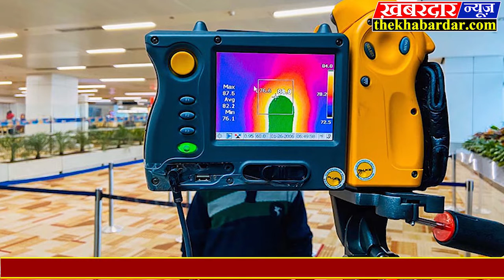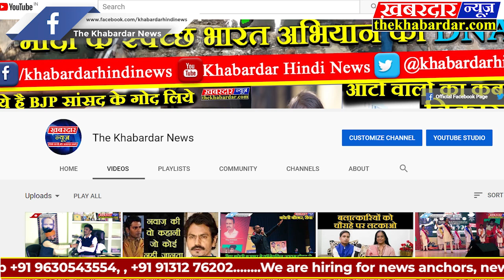कोरोना से निपटने की तैयारी, देश में 57 सेंटर पर दे सकते हैं सैंपल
कोरोना से निपटने की तैयारी, देश भर में 57 सेंटर पर दे सकते हैं सैंपल
भारत में कोरोना वायरस के मरीजों की संख्या भी लगातार बढ़ती जा रही है. भारत में मरीजों का आंकड़ा 80 से ज्यादा हो गया है. देशभर में कोरोना के 52 टेस्टिंग सेंटर हैं. इसके अलावा 57 सैंपल इकट्ठा करनेवाले सेंटर भी बनाए गए हैं. सरकार की तरफ से 30-40 हजार लोगों पर नजर रखी जा रही है. देश के 30 एयरपोर्ट पर स्क्रीनिंग का पूरे इंतजाम किए गए हैं. कोरोना वायरस से कर्नाटक में एक बुजुर्ग की मौत हो गई है. भारत में कोरोना वायरस से मौत का यह पहला मामला है. यह मौत कर्नाटक के कलबुर्गी में हुई है. मृतक की उम्र 76 साल बताई जा रही है. मरीज सऊदी अरब से लौटा था. इसके अलावा दिल्ली में भी शुक्रवार को एक महिला की मौत हो गई है.देश भर में कोरोना वायरस के 52 टेस्टिंग सेंटर बनाए गए है.

Chhattisgarh

 All India Institute Medical Sciences, Raipur

Madhya Pradesh

देशभर में 57 सैंपल इकट्ठा करने वाले सेंटर भी बनाए गए हैं.

Andhra Pradesh

1. Siddhartha Medical College, Vijayawada

2. Rajeev Gandhi Institute of Medical Sciences, Kadapa

3. Rangaraya Medical College, Kakinada

4. Guntur Medical College, Guntur

Assam

5. Silchar Medical College, Silchar

6. Jorhat Medical College, Jorhat

7. Tezpur Medical College, Tezpur

8. Fakhruddin Medical College, Barpeta

Bihar

9. Patna Medical College, Patna

10. Darbhanga Medical College, Darbhanga

11. S K Medical College, Muzaffarpur

Chandigarh

12. Government Medical College & Hospital, Chandigarh

Chhattisgarh

13. Late Sri BaliramKashyap Memorial Govt. Medical College, Jagdalpur

Delhi‐NCT

14. Lady Hardinge Medical College, New Delhi

Gujarat

15. Government Medical College, Surat

16. GMC, Bhavnagar

17. PDU GMC, Rajkot

18. Government Medical College & SSG Hospital, Vadodara

19. Government Medical College, Srinagar

Jharkhand

20. Rajendra Institute of Medical Sciences, Ranchi

Karnataka

21. Vijayanagar Institute of Medical Science, Bellary

22. Gulbarga Institute Of Medical Sciences, Gulbarga

Kerala

23. Government Medical College, Thrissur

Ladakh

24. Sonam Namgyal Memorial Hospital, Leh

Madhya Pradesh

25. Bundelkhand Medical College, Sagar

26. MGM Medical College, Indore

27. Gajra Raja Medical College, Gwalior

28. S.S Medical College, Rewa

Maharashtra

29. Government Medical College, Miraj, Sangli

30. Seth GS Medical College & KEM Hospital , Mumbai

31. Government Medical college, Nagpur

32. Government Medical College, Aurangabad

33. V. M. Government Medical College, Solapur

34. Shri Bhausaheb Hire Government Medical College, Dhule

35. Government Medical College and Hospital & Superspeciality

Hospital, Akola

Manipur

36. Regional Institute of Medical Sciences, Imphal

Odisha

37. SCB Medical College, Cuttack

Puducherry

38. Indira Gandhi Medical College & Research Institute, Puducherry

Rajasthan

39. RNT Medical College, Udaipur

40. AIIMS, Jodhpur

Tamil Nadu

41. Madurai Medical College, Madurai

42. Government Mohan Kumaramangalam Medical College, Salem

43. Government Medical College, Thiruvarur

44. Government Medical College, Villupuram

45. Tirunelveli Medical College, Tirunelveli

46. Coimbatore Medical College, Coimbatore

47. Madras Medical College, Chennai, Tamil Nadu

Telangana

48. Osmania Medical College, Hyderabad

49. Kakatiya Medical College, Nizampura, Warangal

Uttar Pradesh

50. UPUMS,(Formerly UPRIMS) Saifai

Uttarakhand

51. AIIMS, Rishikesh

52. Doon Government Medical College, Dehradun

West Bengal

53. Murshidabad Medical College & Hospital, Murshidabad,

Berhampur, West Bengal

54. Midnapore Medical College & Hospital, Midnapore

55. North Bengal Medical College, Darjeeling

56. Malda Medical College, Malda

57. RG Kar Medical College, Kolkata